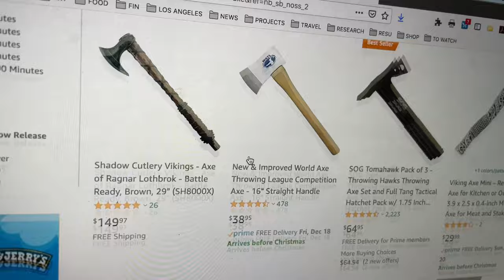MINUTE OF MONTH NO. 10 DECEMBER 2020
minuteofmonth episode No. 10, December, 2020, in New Orleans. You’ll see, among other things, my dolly zoom experiments with bananas, Susan Cowsill playing in our yard, more trips to the zoo (many more), the search that came up when I wanted to watch “Small Axe,” and the sound of fireworks from under the Tree of Life on New Year’s. Originally posted on